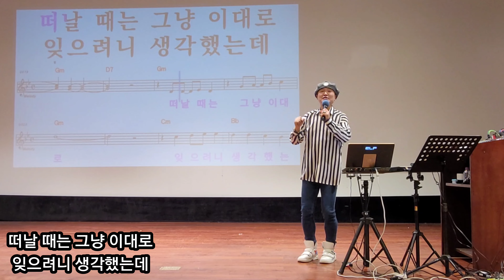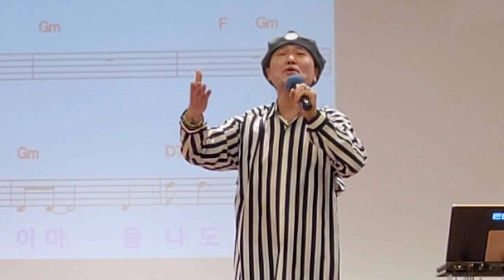남자의눈물(명품강의)노래강사송광호노래교실/원곡 이현승/롯데백화점